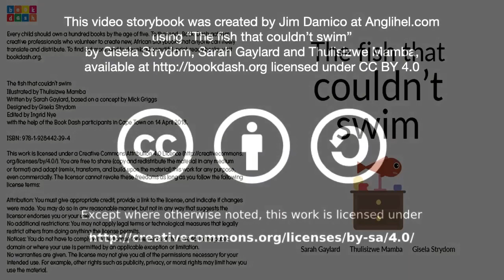[2.0] - The Fish that Couldn't Swim - (video story book @ Anglihel.com)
The Fish that Couldn’t Swim
by Gisela Strydom, Sarah Gaylard and Thulisizwe Mamba

Have you ever heard of a fish that can’t swim?

Ready by Alisa Holm (and sound effects by Felix Holdorf)

"The Fish that Couldn’t Swim" by by Gisela Strydom, Sarah Gaylard and Thulisizwe Mamba